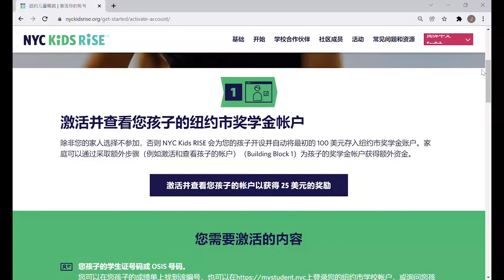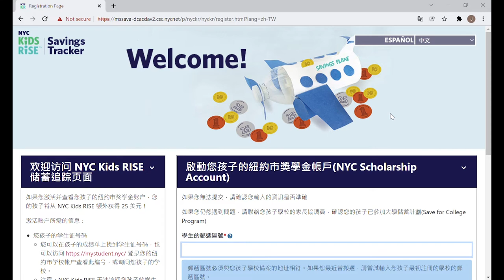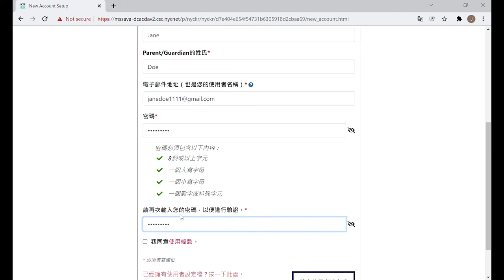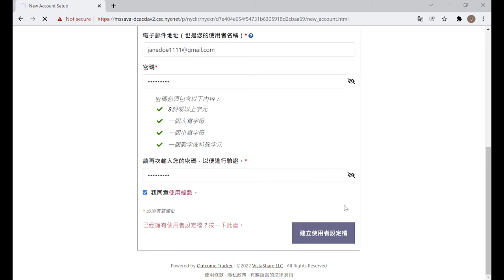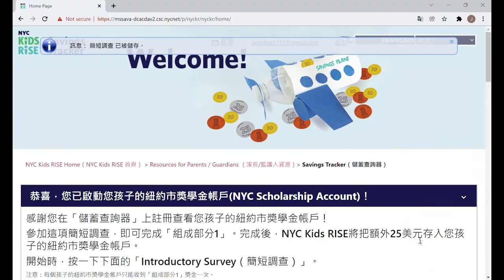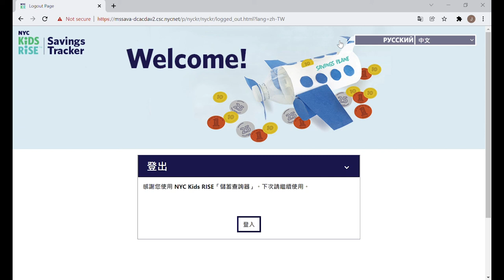如何激活并查看孩子的纽约市奖学金账户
在 nyckidsrise.org 上创建个人资料并填写一份简单的调查表，以查看孩子的账户，并获取 25 美元的奖励。